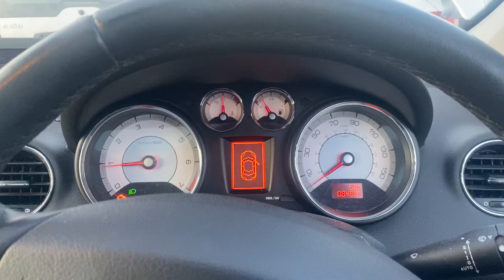Разборка Peugeot - 308 2007-2013, 1.6 (VIN: VF34H5FWC55199069) KM09OZD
Основные характеристики:
Год выпуска: 2009
Двигатель: FHAZ0291008
Объём двигателя: 1.6
Тип двигателя: Бензин
Коробка передач: КПП 5-ст.мех.(МКПП)
Кузов: Универсал
Смотри каталог запчастей Peugeot - 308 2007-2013 на :
⏰ Режим работы колл-центра:
08:00 – 20:00 – ежедневно

Для наших покупателей:
- бесплатная доставка;